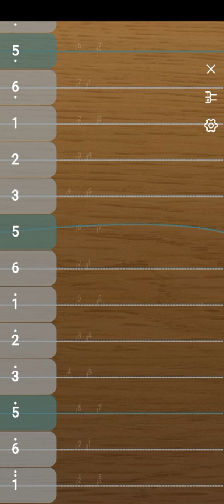Xujin Shun howling mooncake dark forest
Okaaayy... For the Chef request Cake cookies maker!
Song: HOWLING MOON CAKE DARK FOREST!
XUJIN HONG KWE SHUN VANJURA, THE MOON RIDER.

XUJIN SHUN KWE(KUE): DO YOU EVER KNOW, THAT A CHEF ALWAYS RIDING THE MOON? ALAS, MY DUTY IS COOK OFFERINGS FOR THE GODS & NATURE.
IT'S MOON DECIDE WHAT SEASON BORN FROM EARTH, EITHER FROM FOREST, MOUNTAINS OR WATER. AH, ALL OF THOSE CAKE & FOOD OFFERINGS HAVE STRINGS ATTACHED TO THE MOON, OH AS IF I CAN SEE THOSE STRINGS!

WATER RISE, WATER LOW, MOON SWAY TO FOLLOW!
FRUITS BEAR, FRUITS SLUMBER, MOON SHINE TO REFLECT!

AAHHM.. EACH MOON CRESENT BRINGS EACH DIFFERENT FRAGRANCE & TASTE, UNTIL THE MARK OF JOY CLING TO EVERY CRESENT, FULL OR DARK MOON CYCLE!